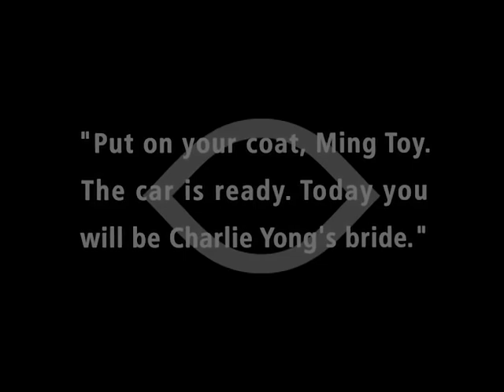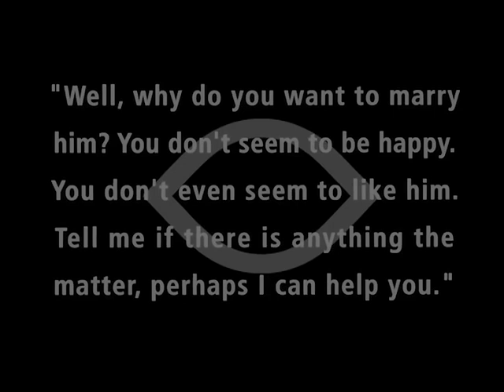East Is West 1922 - Constance Talmadge, Edmund Burns, Warner Oland (Sidney Franklin)⚡Extremely Rare⚡